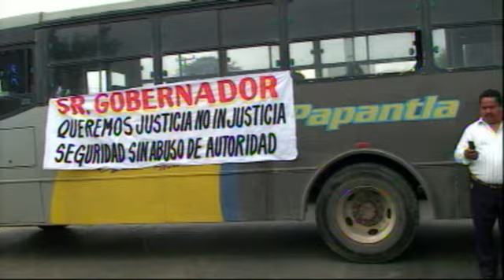Taxistas abusan con personas de la tercera edad PR